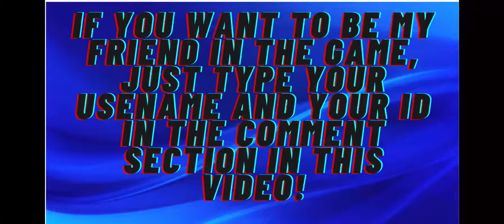Intro to PES Gaming King